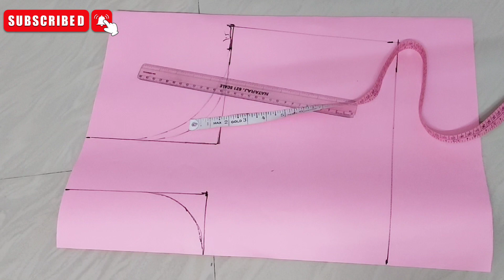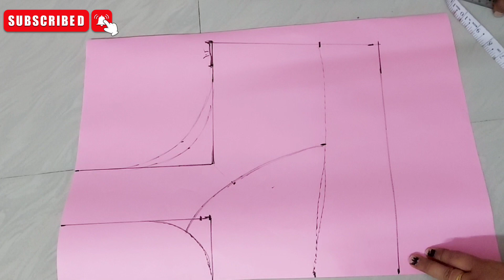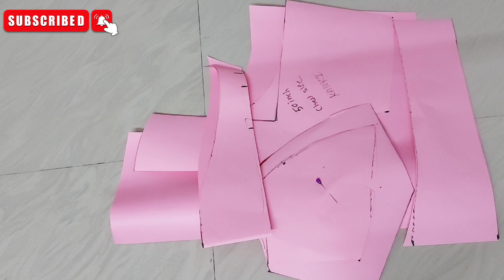50 चेस्ट साइज कटोरी ब्लाउज परफेक्ट कटिंग /blouse design /katori blouse cutting & stitching /blouse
50 चेस्ट साइज कटोरी ब्लाउज परफेक्ट कटिंग /blouse design /katori blouse cutting & stitching /blouse

Hi friends
 On my channel, you will get all the information related to stitching, such as small children's dresses, New Bourne Baby's Dresse Blouses, Designs Ladies Handbag Purses and Stitching is Relatable. In this video, I will continue to bring you the Blouse Blouse Cutting Stitching Neck Patterns, Designs, All these types of videos that you will find on my channel
 And all the videos you will find in Hindi and step by step I will tell you all the ways of cutting stitching in all video videos
Thank you for coming to my channel katori_blouse